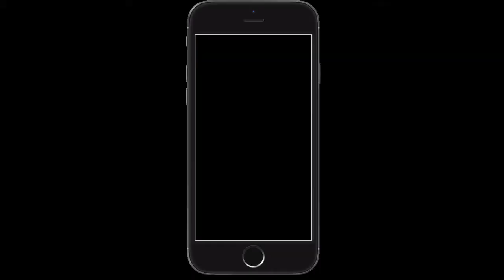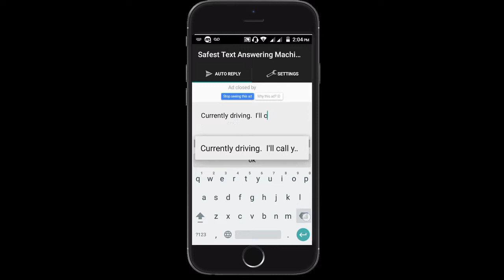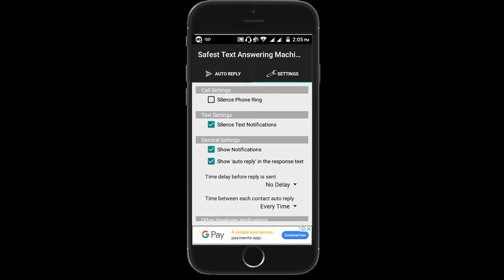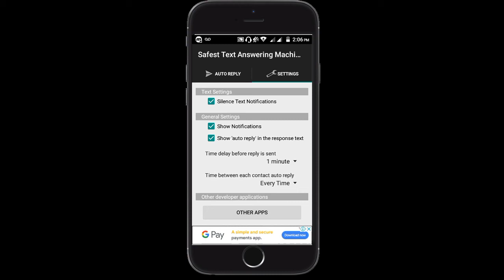Safest Text | Missed Call Hote Hi Auto Massage Chala Jaiga | Massege Kaise Kare Missed Call Ka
Do Not Disturb - You can now safely auto reply to text messages and missed phone calls with this best in class app which keeps it simple, light weight, and easy to use!

Whether you're in a movie, driving, or just tired of people bothering you - you can give your phone a rest without feeling bad.

The easy to use timer will also help you to shut it off at the right time - keeping you in control of your phone and how and when you actively communicate.

With Safest Text(SMS) Auto Reply you will be able to answer all incoming text messages and missed phone calls automatically with a custom reply message that you create.

No subscription necessary.

 * Timer Delay for response
 * Control number of responses to send to a contact
 * Widget
 * Auto response SMS shows up in conversations.
 * Filters most text-bots
 * Auto Text
 * Silence settings for calls or text messages.
 * Auto respond to missed phone calls

It can wait!  Communication is important to all of us, increasingly so with our text messages and phone calls.

SMS Text Auto Reply also responds when it's closed so it's battery friendly.

Text and Missed Phone Call Auto Response that ALWAYS WORKS.

SETUP INFO FOR GOSMS, HANDCENT, QuickTouch:
-GO SMS - Settings - Advanced Tab -Receive Settings - uncheck "Disable other message notification"
-HANDCENT -Settings - Application Settings -Disable
-QuickTouch - Works with no adjustments

                                   GOOGLE PLUS